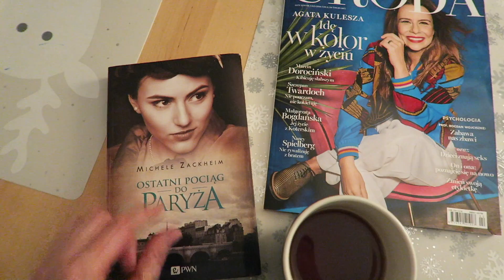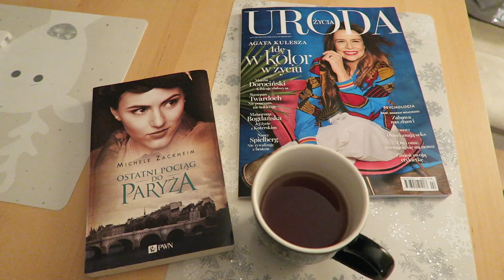VLOG Idę na lifting...z botoxem!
Napisz do mnie:
Aleksandra Markiewicz
Skr. poczt. 12
90-990 Łódź 10

LINKI:
Justyna Madera
ZABIEG NA RZĘSY - Lifting / laminacja / botox

Laminowanie rzęs to ich trwałe uniesienie oraz odżywianie specjalnym preparatem, a w przypadku botoksu na rzęsy nakładany jest dodatkowy preparat odżywczy (BOTOX NIE ZAWIERA: parabenów, parafiny, olejów mineralnych, barwników, silikonu, formaldehydów), dzięki któremu rzęsy mają być jeszcze mocniej odżywione. Botoks używany w pielęgnacji rzęs to przede wszystkim naturalne olejki – z dzikiej róży, jojoba czy rycynowy, a także hydrolizowana keratyna, kolagen, witaminy z grupy A czy C - zależnie od marki z jakiej pochodzi preparat.

CZARNY GOLF
BONPRIX